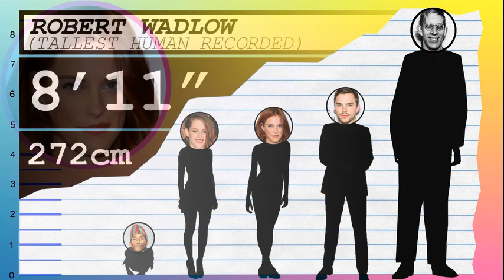How Tall Is Riley Keough? - Height Comparison!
Find out how tall Riley Keough is! To help visualize her height, we've included a side by side comparison with other celebrities, short and tall!